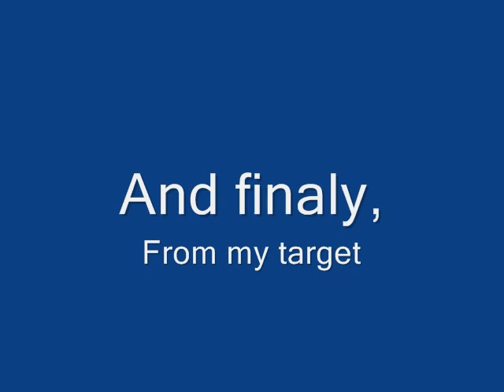Sir ruzy Bh trick 26k Vid 3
Song
System of a down - lost in hollywood

I made this video for fun , not for nice loot. On each kill i was risking 76k not more and my ennemie only 26k , just to show how easy it is to make money out of BH world. My ep (%) was between 0 and 25 for almost all kill.